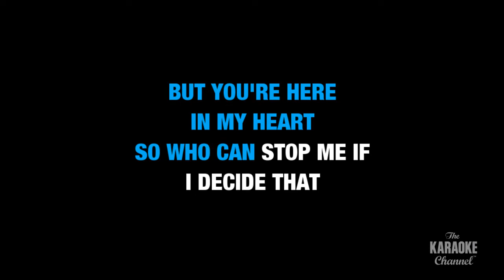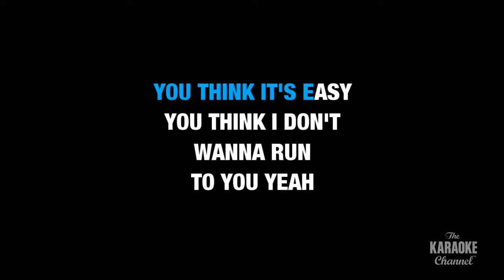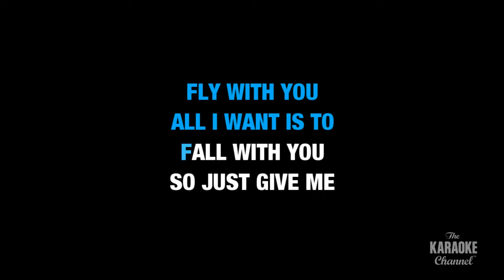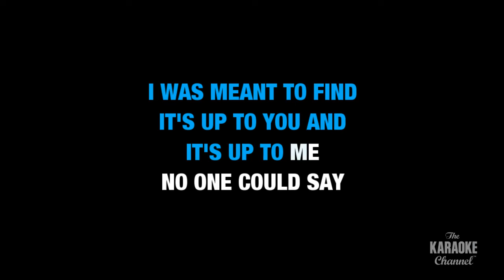Rewrite The Stars : The Greatest Showman: Reimagined (Anne-Marie & James Arthur) | Karaoke (with ...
Sing Rewrite The Stars by The Greatest Showman: Reimagined (Anne-Marie & James Arthur) now! This is the karaoke video you were looking for.